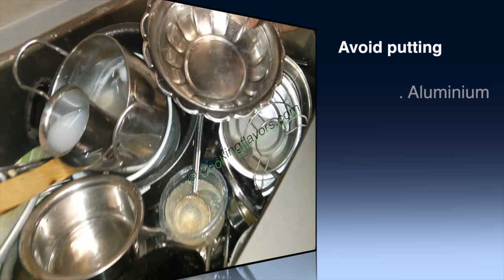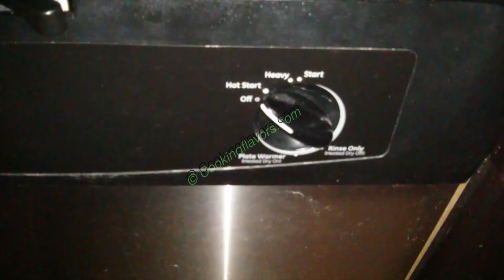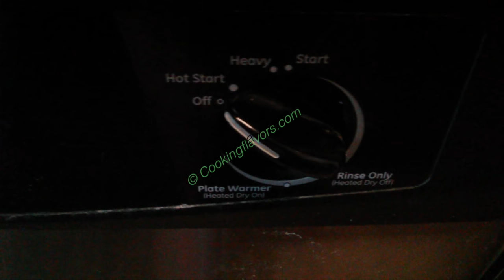Dishwasher | Arranging Indian Utensils In A Dishwasher | டிஷ்வாஷர் உபயோகிப்பது எப்படி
Vanish your apprehensions of whether you can use dishwashers for Indian utensils. This video will guide you through the usage of dishwashers for Indian utensils.